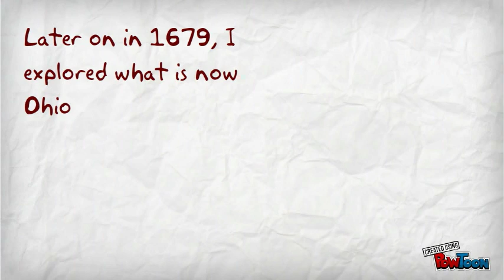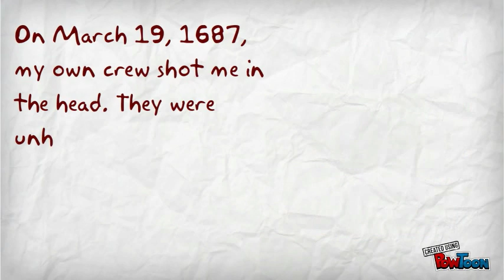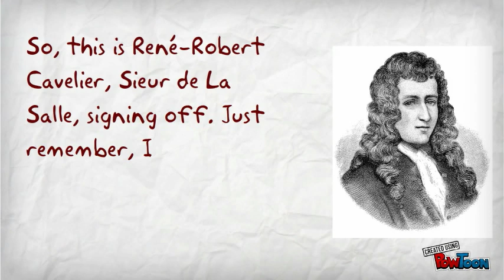La Salle Explorer Video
A look on La Salle's life, and his explorations.-- Created using PowToon -- Free sign up . Make your own animated videos and animated presentations for free.  PowToon is a free tool that allows you to develop cool animated clips and animated presentations for your website, office meeting, sales pitch, nonprofit fundraiser, product launch, video resume, or anything else you could use an animated explainer video. PowToon's animation templates help you create animated presentations and animated explainer videos from scratch.  Anyone can produce awesome animations quickly with PowToon, without the cost or hassle other professional animation services require.